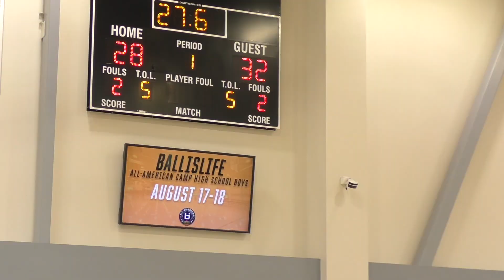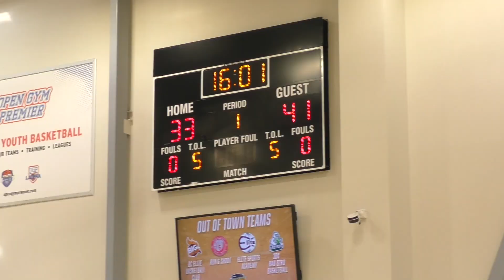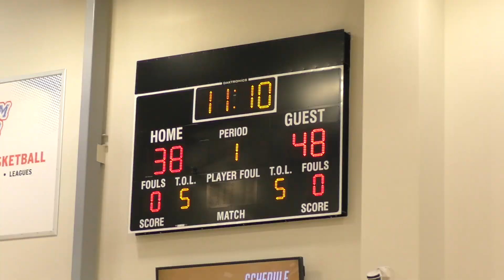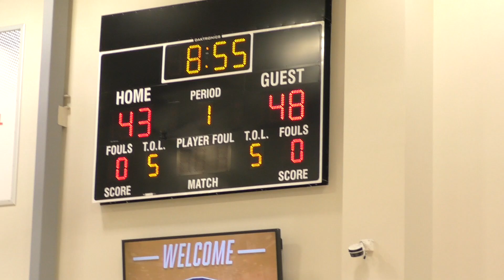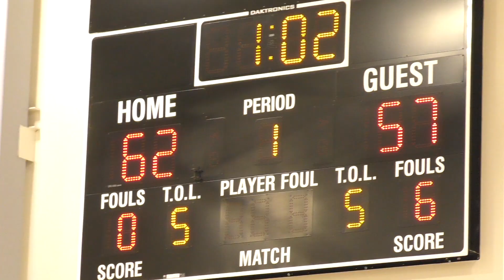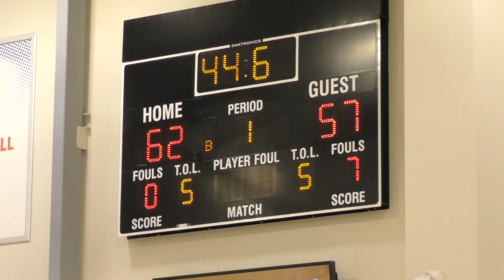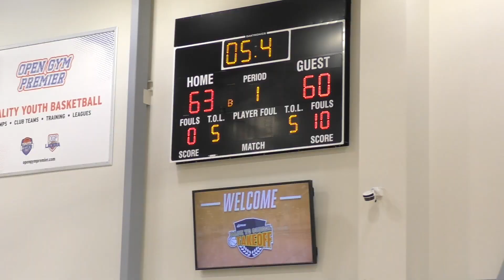Campus Blue vs CABC 16u